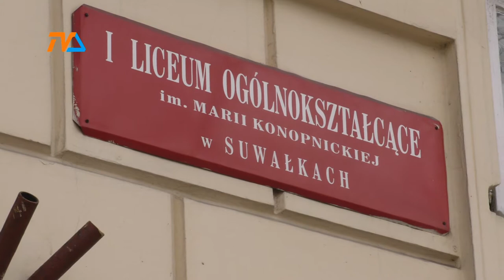Od przedszkola do matury międzynarodowej |TVSUWAŁKI